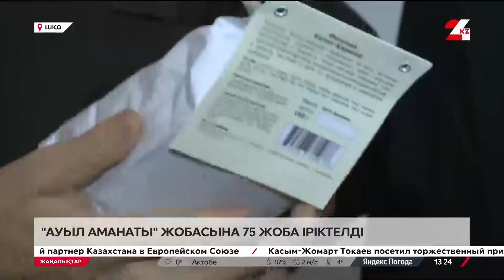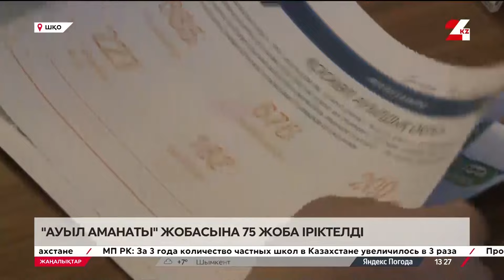«Ауыл аманаты»: ШҚО-да 75 жоба іріктелді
Шығыс Қазақстан облысындағы ең ірі металлургиялық кешен жұмысшыларына азық-түлікті жергілікті фермерлерден сатып алады, деп хабарлайды 24KZ. «Казцинк» кәсіпорны мен облыстық әкімдік өзара осындай меморандумға қол қойды. Вице-премьер Тамара Дүйсенова бұл келісімнің қос тарапқа тиімді екенін атап өтті. Сонымен қатар ауыл халқының табысын арттыруды көздейтін «Ауыл аманаты» жобасының жүзеге асу барысымен танысып, еңбек адамдарымен кездесті.